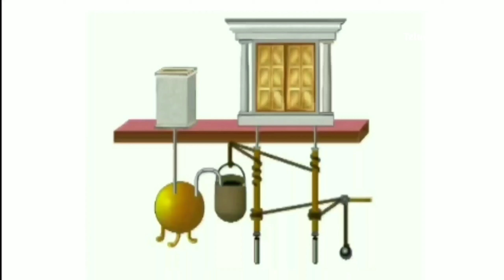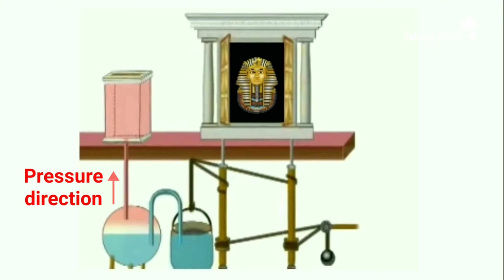Temple Secrets | Funny Science #01 | Srinu Alux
In this video, you will know two famous temple's Secrets i.e. the science behind temples.

◆ ఈజిప్టులో ఒక ప్రముఖ దేవాలయంలో, పూజారి దైవపీఠం మీద హోమం వెలిగించగానే గుడి తలుపులు  వాటంతట అవే తెరుచుకుంటాయి. దీని వెనుక ఉన్న సైన్స్ ఏమిటి?

◆ మన దేశంలో అమర్ నాథ్ గుడి చాలా ప్రత్యేకమైనది. అక్కడ గుహలో naturalగా మంచుతో శివలింగం తయారవుతుంది. ఇలా naturalగా మంచుతో శివలింగం తయారవడం వెనుకున్న సైన్స్ ఏమిటి?

In Egypt, a famous temple is there. Whenever the prist rises fire on altar, the temple doors open automatically. What's the science behind that?

In India, Amarnath temple is very famous because of natural formation of Shiva Linga. What's the science behind Shiva Linga formation in Amarnath cave?